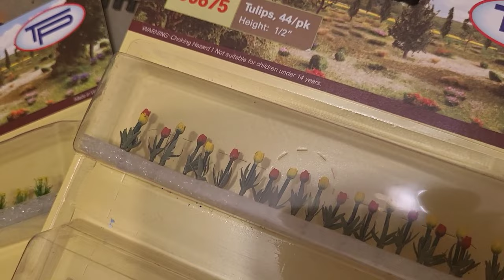Great Electric Train show MK purchases....no Black 5's 🙈 only a Duchess of Sutherland honest 🤣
back home from the Great Electric Train show with my purchases

lovely to meet so many of you today... thank you for taking time out of your day to say hello 💕